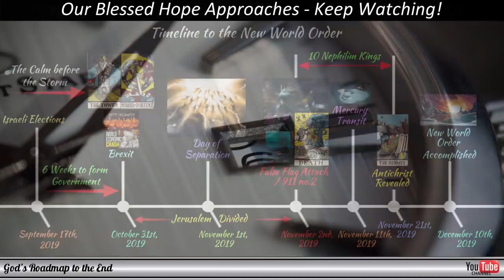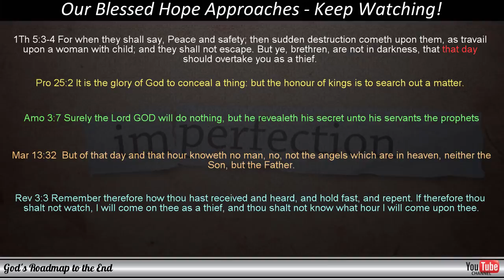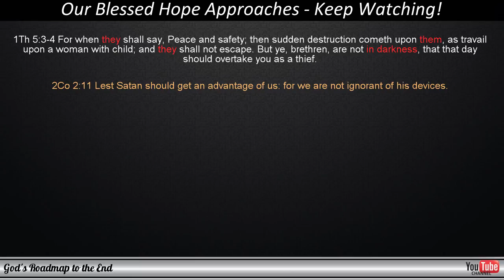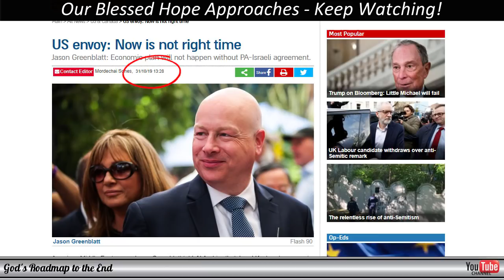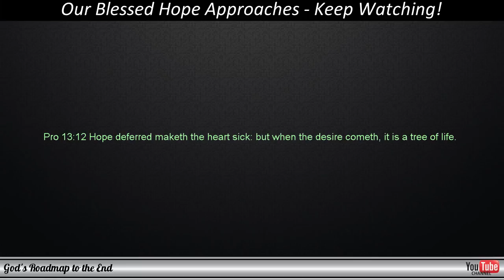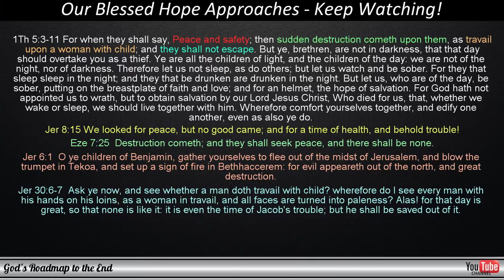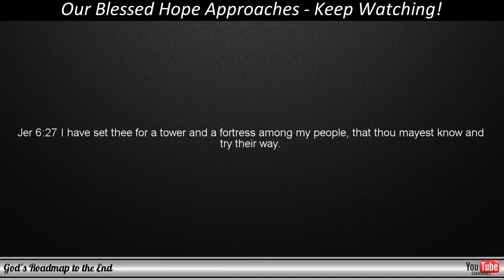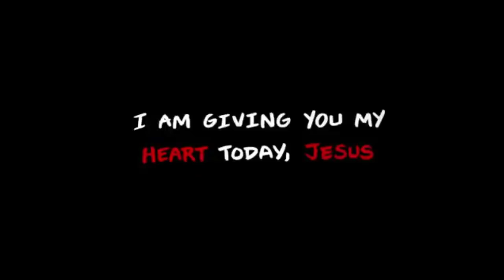We are in the Season - Don't Give Up Hope! Our Blessed Hope is Approaching!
For those who have felt disappointed and even angry at the fact that we are still here, I hope this video will give you understanding and will restore your hope. For those who continue to watch with me, my hope is that this video will encourage you as we continue to keep our eye on events playing out in the world that will lead to the fulfilment of 1 Thessalonians 5:3.

Please share this information with others so that they can be shown how the world is being driven to a point by powers and principalities operating behind the scenes, to bring about the Tribulation and where Satan will be allowed to rule over the earth without restraint. All of the events following a plan under Satan's guidance that is called "the mystery of iniquity at work" in 2 Thessalonians 2.

If you have the ability to share this information on social media, or through other means, please would you help me be re-uploading it to your channel/page and linking back to the original video in your description? This will boost the exposure that YouTube gives to the video as it would seem they are doing their best NOT to have this information shared with more people. Thank you and God Bless!

If you would like to support the effort to get this information out to others through social media, you are welcome to do so at the following link:

Below is a video in which you can see what has been done to the economy and why the status is so critical at this point:

Deal of the Century
Calm Before the Storm
Brexit January 20th
No-deal Brexit
Middle East Peace Plan